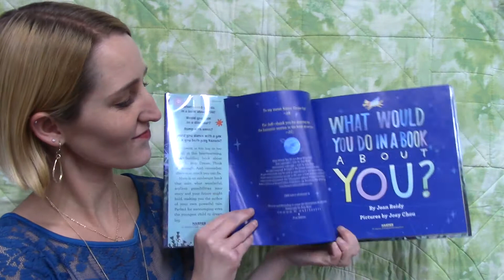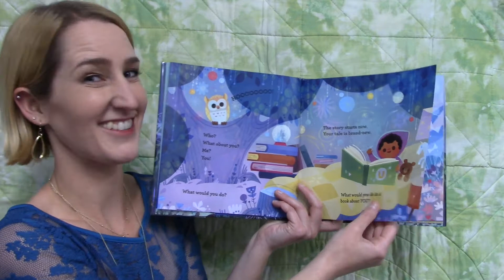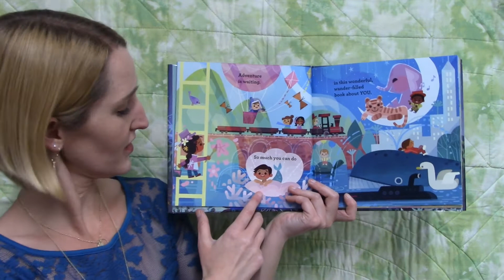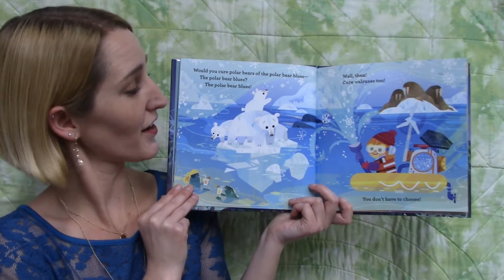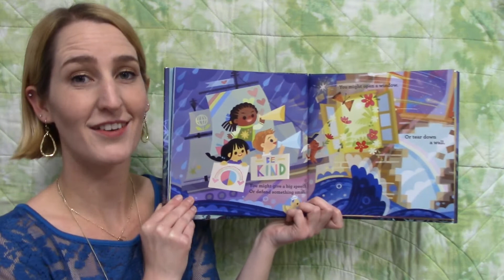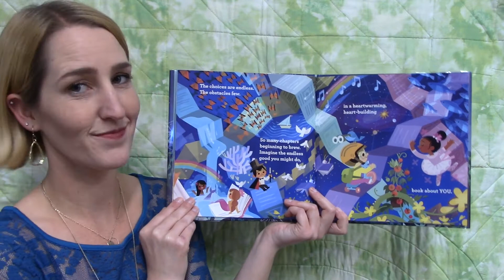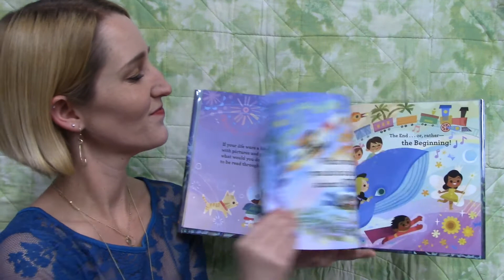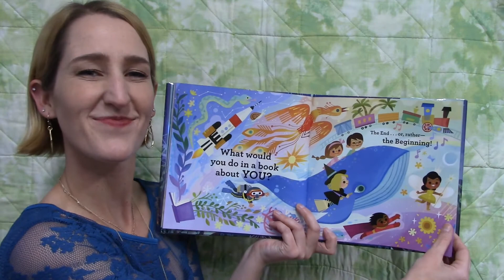Toddler Time: A Book About You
Welcome to Toddler Time! This week, Ms. Camille is reading "What Would You Do in a Book About You?" by Jean Reidy and illustrated by Joey Chou.

Thank you to HarperCollins for allowing us to read this book aloud.